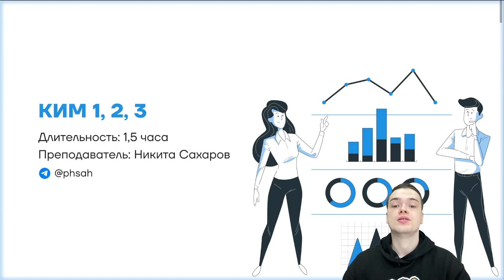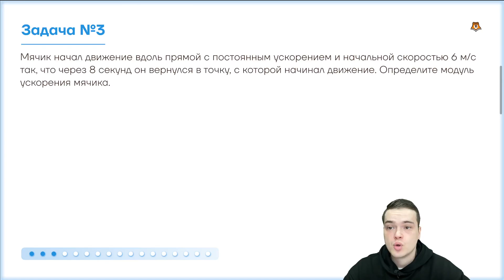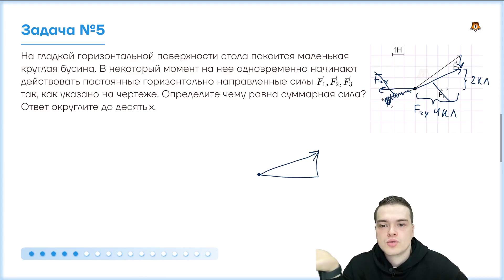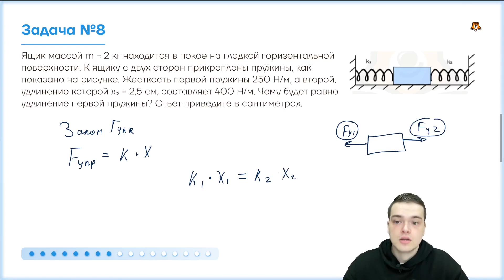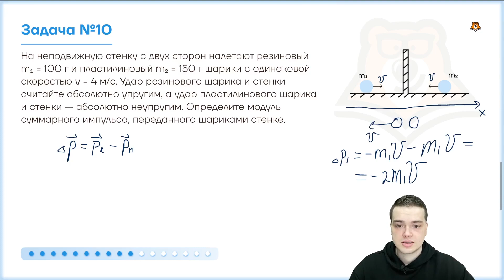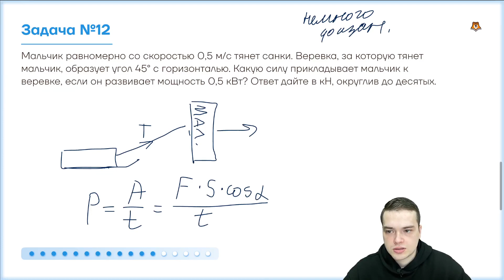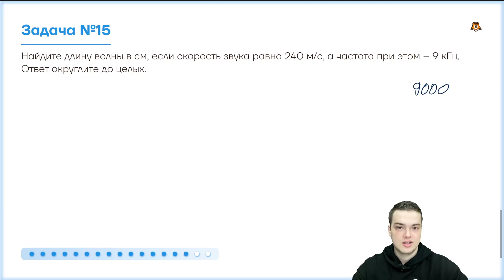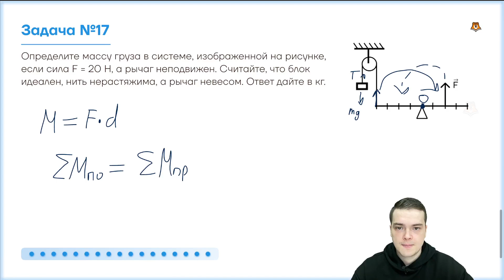Разбор всех типов заданий №1,2,3 по механике из ЕГЭ | Физика ЕГЭ для 10 класса | Умскул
👉 Скачивай бесплатные полезные файлы для подготовки к ЕГЭ по физике из закрепа в ТГ

Я — Никита Сахаров, готовлю 10-классников к ЕГЭ по физике в онлайн-школе Умскул. Беру сложную теорию, добавляю простые примеры, миксую с хорошим чувством юмора — так получаются лучшие занятия в твоей жизни

🍓Готовься к ЕГЭ вместе с Умскул уже сейчас, чтобы точно сдать на максимум! Переходи по ссылке, чтобы записаться или задать вопрос

❗Если ты в 11 классе, тебе поможет мой коллега — Макс Тесла, он готовит 11-классников к ЕГЭ: